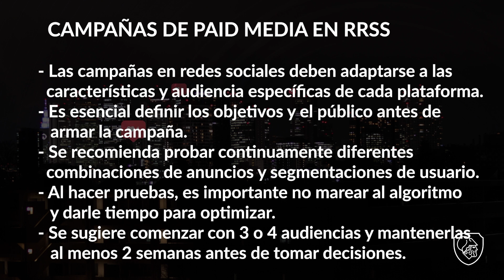Judith GarcÍa Vendrell | Campañas de paid media en Redes Sociales